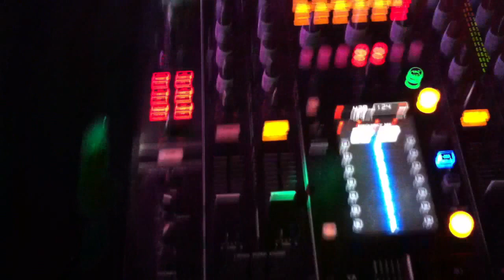Stadtmensch @ Sternbrückenfestival / Waagenbau 20.10.2012